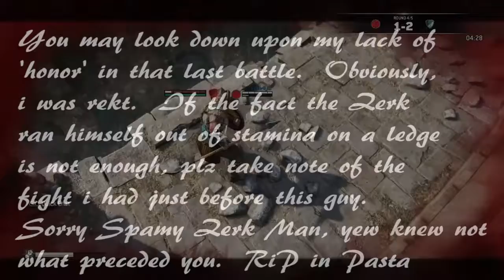For Honor - Valkyrie PvP - Nut Hits, Rage Quits and a Raider Bitch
Bow before the might of the Valkyrie and dat booty!  Getting into the swing wit my my broom and my memes.  And damn is she one sexy biotch. Enjoy!

ZMiX - Chemical Plant Zone (Dubstep / Electro Remix) * Sonic 2 *